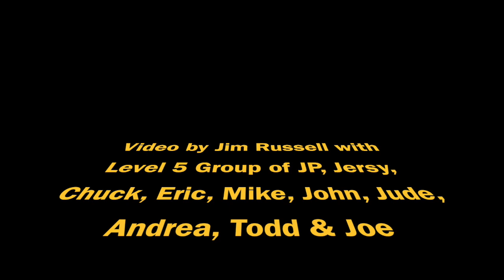St Moritz Level 5 Group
This video is about St Moritz Level 5 Group